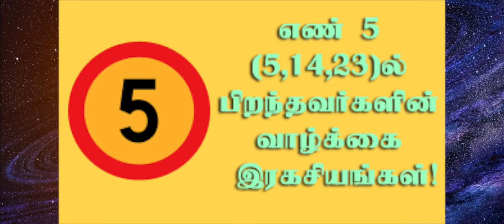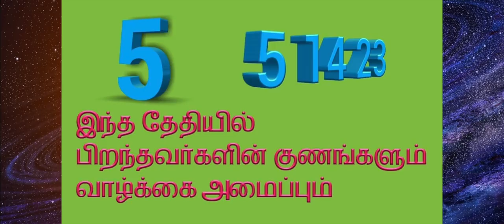எண் 5 (5, 14, 23 )ல் பிறந்தவர்களின் வாழ்க்கை ரகசியம் | 5, 14, 23 ல் பிறந்தவர்களின் எண்கணித பலன்கள்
number 5 numerology life path in tamil | 5, 14, 23 ல் பிறந்தவர்களின் எண்கணித பலன்கள்

5 ஆம் எண்ணில் பிறந்தவர்கள்,விதி எண் ,பெயர் எண் கொண்டவர்களின் பலனும் யோகமும்,

எண் 5 இல் பிறந்தவருக்குரிய பலன்கள் Name Numerology Number Meanings for No 5

அதிஷ்ட நியூமராலஜி # பிறந்த தேதி எண் : 5 ன் பலன்கள்(Numerology number 5)

உலக மகா அறிவாளியாக்கும் எண்-5 | 5,14,23 ல் பிறந்தோர்க்கான நியூமராலஜி பலன்கள்!